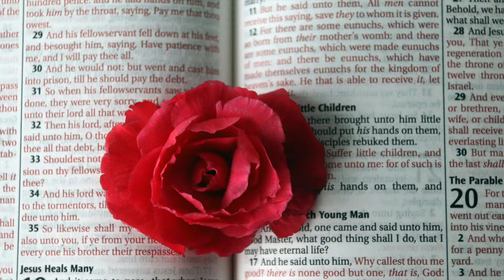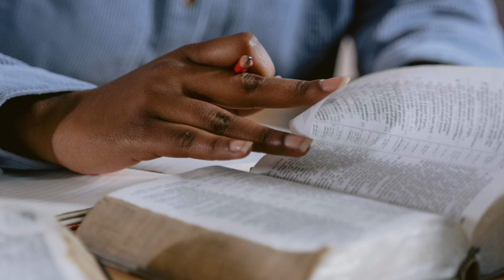"7 Signs of Spiritual Warfare | How to Know You Are Under Spiritual Attack Christian Motivation"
7 Signs of Spiritual Warfare | How to Know You Are Under Spiritual Attack Christian Motivation

Today, we delve into a crucial topic: "7 Signs of Spiritual Warfare | How to Know You Are Under Spiritual Attack."

Have you ever felt an unseen force working against you, draining your energy, and creating chaos in your life? This feeling might be more than just a bad day—it could be a sign of spiritual warfare. In this powerful and eye-opening video, we explore the seven signs that indicate you might be under spiritual attack and provide practical steps to reclaim your spiritual victory.

Video Segments:

1. Introduction (0:00 - 1:30):
   - Warm welcome and brief introduction of the topic.
   - Emphasize the importance of recognizing spiritual warfare in our daily lives.

2. Opening Prayer (1:31 - 3:00)
   - A heartfelt prayer asking for God’s guidance, protection, and discernment as we explore the signs of spiritual warfare.
   - "Heavenly Father, we come before You seeking Your wisdom and protection. Open our eyes to the spiritual battles we face and equip us with Your strength and armor. In Jesus’ name, we pray. Amen."

3. Sign 1: Unexplained Physical Illness (3:01 - 5:00)
   - Discuss how sudden and unexplained illnesses can be a manifestation of spiritual attacks.
   - Share a scripture reference: "Psalm 107:19-20" - Then they cried to the Lord in their trouble, and he saved them from their distress. He sent out his word and healed them; he rescued them from the grave.

4. Sign 2: Severe Anxiety and Depression (5:01 - 7:00)
   - Explore how overwhelming feelings of anxiety and depression can be a sign of spiritual warfare.
   - Include a scripture reference: "Philippians 4:6-7" - Do not be anxious about anything, but in every situation, by prayer and petition, with thanksgiving, present your requests to God. And the peace of God, which transcends all understanding, will guard your hearts and your minds in Christ Jesus.

5. Sign 3: Persistent Negative Thoughts (7:01 - 9:00)
   - Describe how persistent, negative, and self-destructive thoughts might indicate a spiritual attack.
   - Reference: "2 Corinthians 10:4-5" - The weapons we fight with are not the weapons of the world. On the contrary, they have divine power to demolish strongholds. We demolish arguments and every pretension that sets itself up against the knowledge of God, and we take captive every thought to make it obedient to Christ.

6. Sign 4: Relationship Struggles (9:01 - 11:00)
   - Talk about how spiritual warfare can manifest in conflicts and misunderstandings in relationships.
   - Scripture: "Ephesians 4:26-27" - In your anger do not sin: Do not let the sun go down while you are still angry, and do not give the devil a foothold.

7. Sign 5: Financial Hardships (11:01 - 13:00)
   - Discuss how sudden and severe financial difficulties can be a sign of spiritual attack.
   - Scripture: "Philippians 4:19" - And my God will meet all your needs according to the riches of his glory in Christ Jesus.

8. Sign 6: Lack of Spiritual Desire (13:01 - 15:00)
   - Explain how a sudden disinterest in spiritual activities, like prayer and worship, can indicate a spiritual battle.
   - Scripture: "Revelation 3:16" - So, because you are lukewarm—neither hot nor cold—I am about to spit you out of my mouth.

9. Sign 7: Disturbing Dreams and Nightmares (15:01 - 17:00)
   - Describe how recurrent disturbing dreams can be a sign of spiritual warfare.
   - Scripture: "Psalm 91:5" - You will not fear the terror of night, nor the arrow that flies by day.

10. Practical Steps to Overcome Spiritual Warfare (17:01 - 20:00):
    - Provide actionable steps to combat spiritual attacks, including prayer, reading scripture, and seeking community support.
    - Encourage viewers to put on the full armor of God as described in Ephesians 6:10-18.

11. Closing Prayer (20:01 - 21:30):
    - A closing prayer asking for God’s continued protection and strength in facing spiritual battles.
    - "Heavenly Father, we thank You for revealing the signs of spiritual warfare to us today. Arm us with Your strength and wisdom to overcome these battles. Cover us with Your protection and fill us with Your peace. In Jesus’ name, we pray. Amen."

12. Call to Action (21:31 - 22:00)
-"If you found this video helpful, please share it with someone who might need it. Stay blessed!"

May God's protection and peace be with you always.